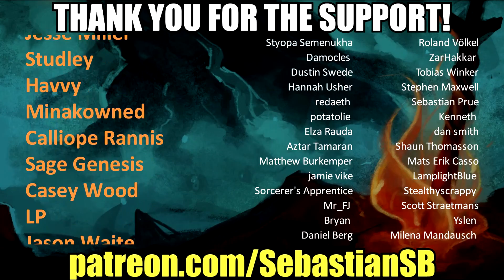Let's Play Pathologic 2: Haruspex Part 2 - Day 1: Bad Grief